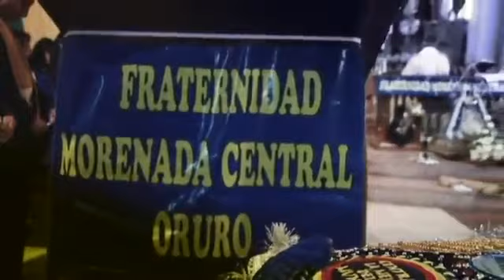TUKUYPAJ - Soy Moreno De La Central (Morenada)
**THE DANCE OF THE MORENADA IS CHARACTERISTIC FROM BOLIVIA, NOT FROM PERU, DON'T BE ALLOWED TO DECEIVE, MORENADA IS A DANCE 100% BOLIVIAN!!!
**LA MORENADA ES UNA DANZA PROPIA DE BOLIVIA, NO DEL PERÚ, NO TE DEJES ENGAÑAR, LA MORENADA ES UN BAILE 100% BOLIVIANO!!!
**LA DANSE MORENADA EST DE BOLIVIE CARACTÉRISTIQUE, NON DE PÉROU, N'ÊTRE PAS AUTORISÉS À TROMPER, MORENADA EST UNE DANSE 100% BOLIVIENNE!!!
**DER DANCE MORENADA IST CHARAKTERISTISCHES VON BOLIVIEN, NICHT VON PERU, WERDEN SIE NICHT ERLAUBT ZU BETRÜGEN, MORENADA IST EIN TANZ 100% BOLIVIANER!!!
**A DANÇA MORENADA É CARACTERÍSTICA DE BOLÍVIA, NÃO DE O PERU, NÃO SEJA PERMITIDO ENGANAR, MORENADA É UMA DANÇA 100% BOLIVIANA!!!
**IL BALLO MORENADA È CARATTERISTICA DE BOLIVIA, NON IL DE PERÙ, NON SIA PERMESSO PER INGANNARE, MORENADA È UN BALLO 100% BOLIVIANO!!!
**ТАНЕЦ MORENADA ХАРАКТЕРИСТИКА DE БОЛИВИЯ, НЕ DE ПЕРУ, НЕ БУДУТ ПОЗВОЛЕНО ЧТОБЫ ОБМАНУТЬ, MORENADA ТАНЕЦ 100% BOLIVIAN!!!